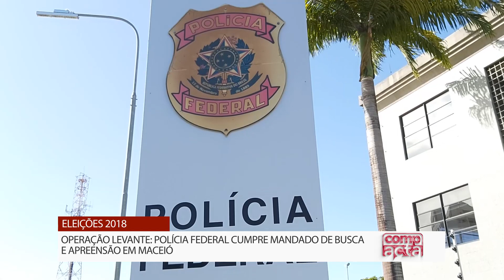OPERAÇÃO LEVANTE: PF CUMPRE MANDADO DE BUSCA E APREENSÃO EM MACEIÓ | COMPACTA #386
Com @danielziliani

Também nesta edição:

- Tenente Coronel da PM é ouvido como suspeito de envolvimento em homicídio

- Copa do Nordeste: CSA e CRB voltam a jogar após quatro meses parados; Acta transmite a partida CRB x Ceará no YouTube ⚽️

Entre nosso grupo do WhatsApp para receber as notícias do Acta em primeira mão